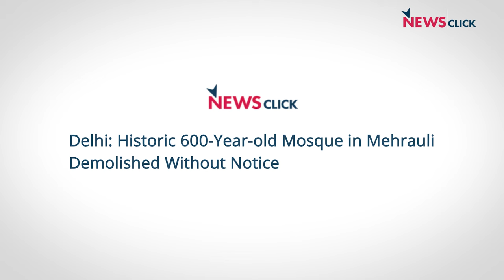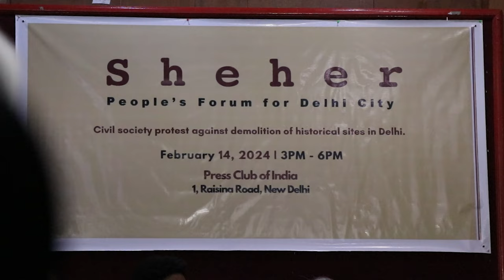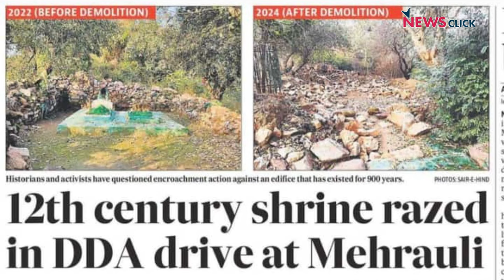ऐतिहासिक इमारतें ढहाकर शहर नहीं बसाए जाते, बोले दिल्ली के लोग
दिल्ली के महरौली इलाक़े में अखूँजी मस्जिद और इससे संबंधित क़ब्रगाह को दिल्ली विकास प्राधिकरण द्वारा उजाड़े जाने का इतिहासकारों और नागरिक समाज ने विरोध किया है. वे कहते है कि DDA ने क़ानून का उल्लंघन कर ऐतिहासिक इमारतों को तोड़ दिया और अब इसकी भरपाई नहीं की जा सकती.